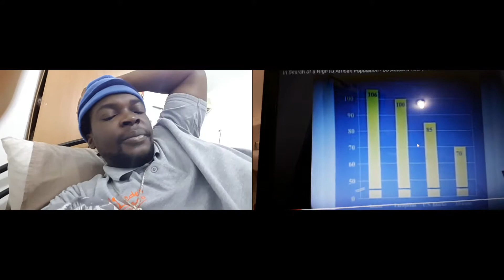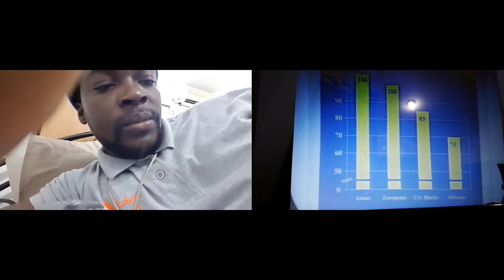Africans have an IQ of 70?